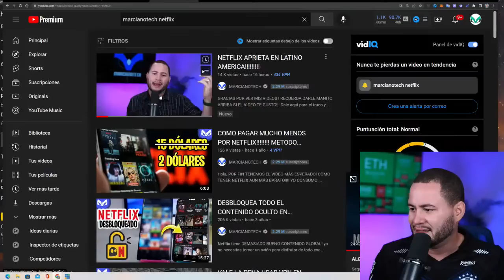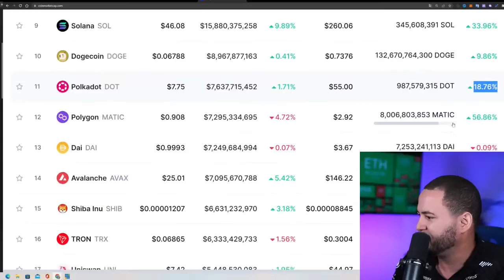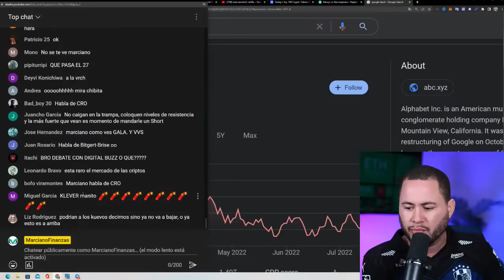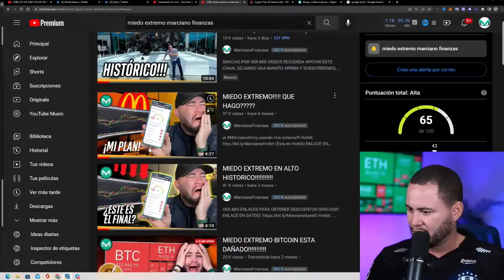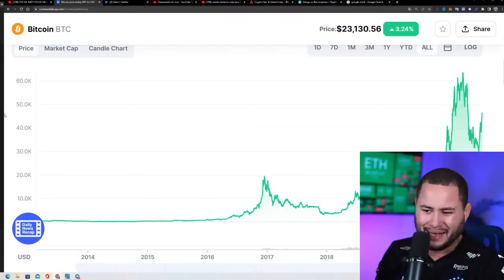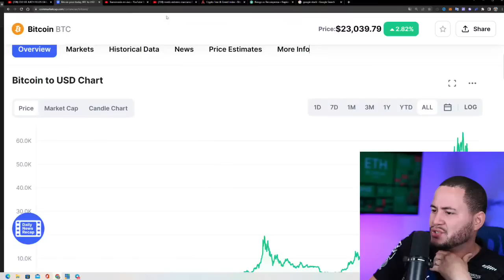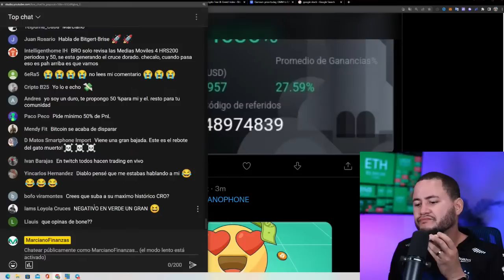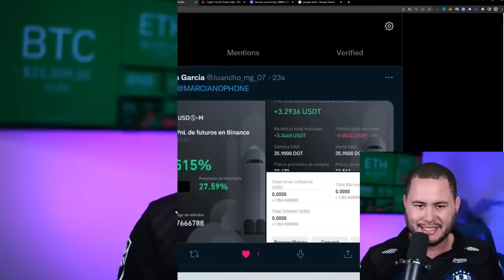¿A DONDE VA EL MERCADO? 🤔 PREGUNTAS Y RESPUESTAS!!!!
¿EL MERCADO SUBE O BAJA?